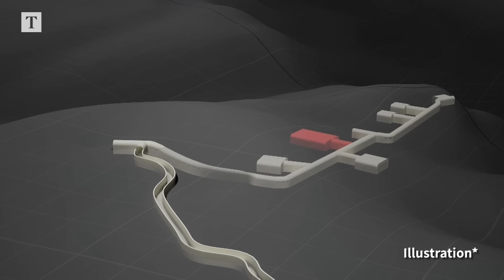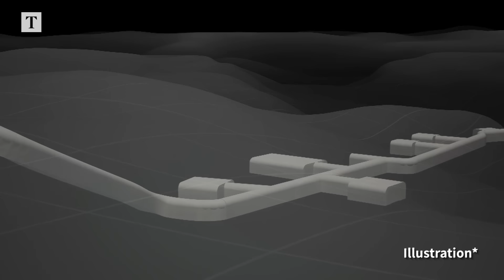Hezbollah tunnels exposed after Israeli raid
Israel’s military spokesman Daniel Hagari claimed the IDF has carried out more than 70 raids on the Hezbollah tunnel network since the start of the war with Hamas last October.

According to the IDF, troops reached about 1,000 Hezbollah sites in southern Lebanon, some of them several kilometres from the border fence, including tunnels and bunkers where the terror group stored weapons. The IDF said the sites were located both inside Lebanese villages and in forested areas.